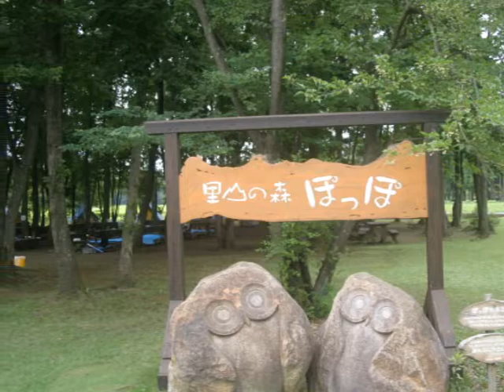オミクロンサイドカーでぽっぽに行く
茨城県古河市のぽっぽにオミクロンサイドカーで